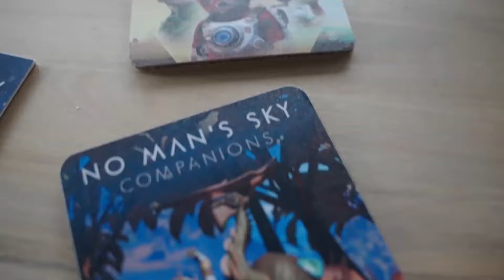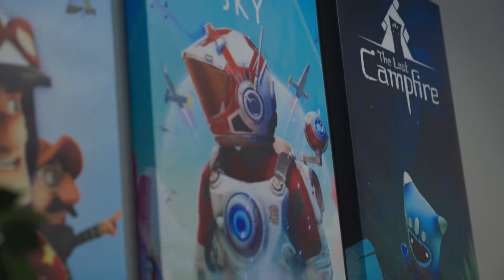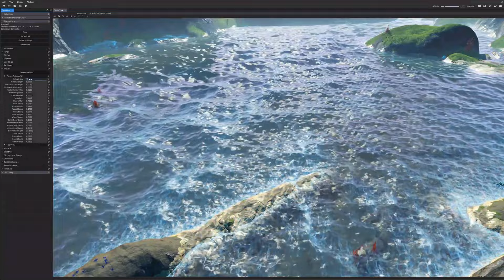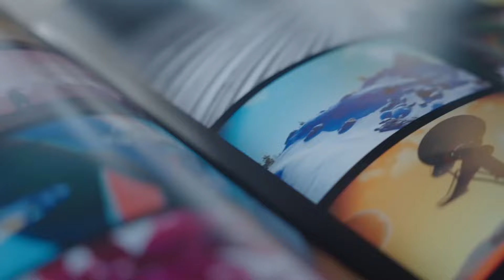No Man's Sky | Worlds Part 1 Deep Dive Trailer | PS5, PS4, PS VR2, PSVR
Sean Murray, founder of Hello Games, takes a deep dive into Worlds Part I, the latest (free) update for No Man's Sky, which offers a complete refresh of the universe, a massive increase in the variety of flora and fauna, huge visual enhancements and much more.